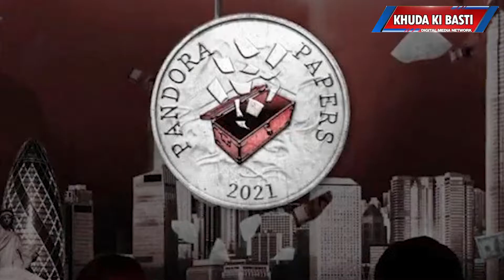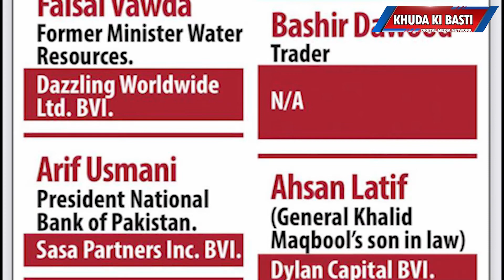Panama Leaks Ke Baad Neya Dhamaka Pandora Box Leaks| Khuda Ki Basti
Panama leaks ke baad paish e khidmat hai pandora box leaks jis mein duniya bhar ke logo ki janib se banai gai offshore companies ki details, kis ne kahan kahan aur kaise kaise doolat banai janiye is video mein
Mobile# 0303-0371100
16 Ferozepur Road Gulf Center Mozang chungi Lahore